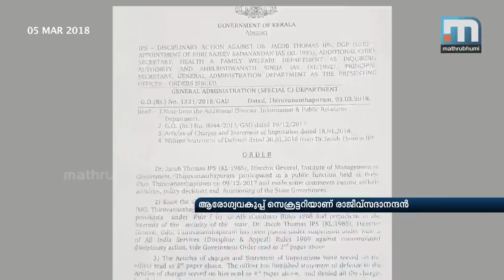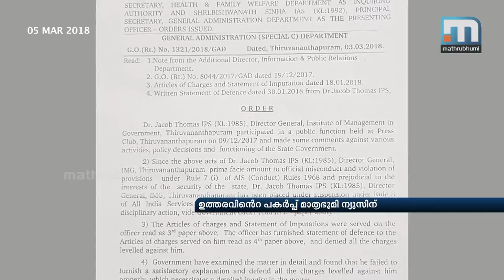Rajjev Sadanandan To Hold Probe Against Jacob Thomas | Mathrubhumi News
T'puram: Health secretary Rajeev Sadanandan would probe the allegations against DGP Jacob Thomas, under suspension for his anti-government statements. A copy of the chief secretary's order has been accessed by Mathrubhumi News. Earlier, it was decided to probe the issue with a committee headed by the home secretary. The chief secretary has issued the order as per the instruction of the chief minister to conduct an administrative-level probe on the issue.